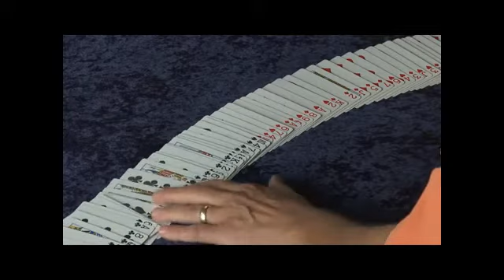Essentials in Magic Stripper Deck - magictricks.co.uk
- The Stripper Deck is one of the most popular and versatile trick decks of cards. If you want to perform miracles with virtually no skill, look no further than the Stripper Deck. Imagine finding selected cards, immediately producing 4 aces, making selected cards appear at the top of the deck, and having uncanny control over every card in the deck. Look like a sleight of hand expert - like a true magician - all without years of practice.

In this DVD, World Champion FISM Gold Medal Winning Close- Up Magician, Daryl, takes you step by step through the many uses of this versatile trick deck of cards. Daryl is renowned as one of the world's finest magic teachers. Here, he shares his years of knowledge and expertise so you, too, can be the life of the party, amazing your friends, family and colleagues.

If you have ever wanted to do incredible card magic, grab your Stripper Deck and let Daryl guide you down the essential road to miracles.